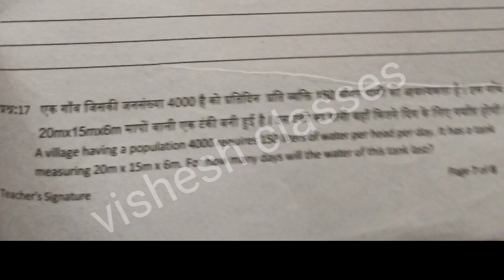9th maths january sat | sat jan 9th maths